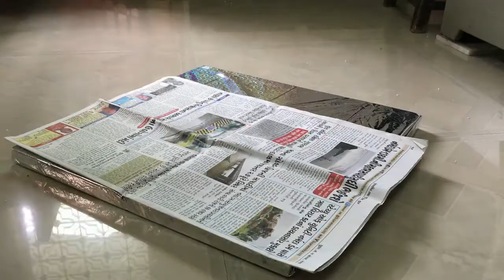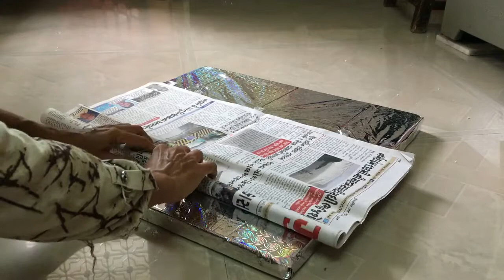DIY Packing Tray Making(Dress/accessories) Tutorial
How to make decorative dress packing/cosmetic tray from waste things,
Best out of waste easy to make